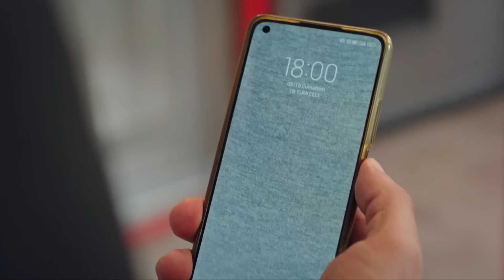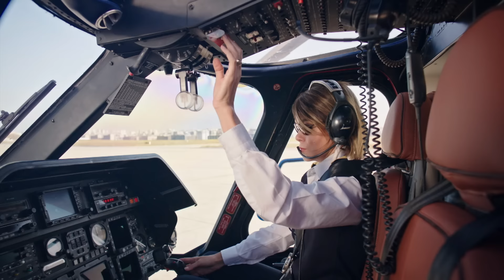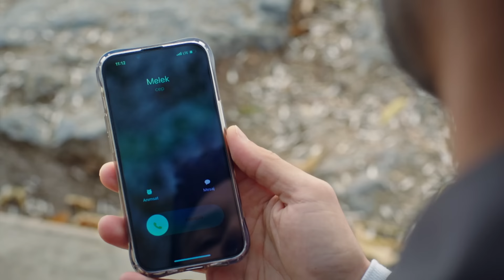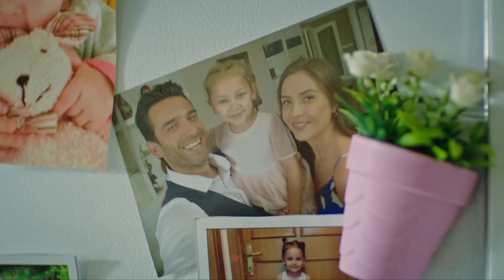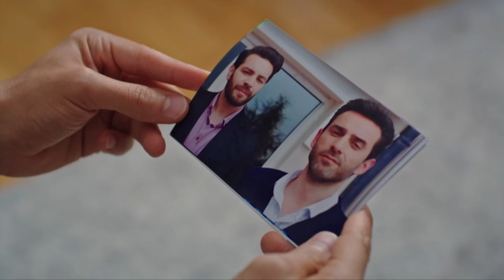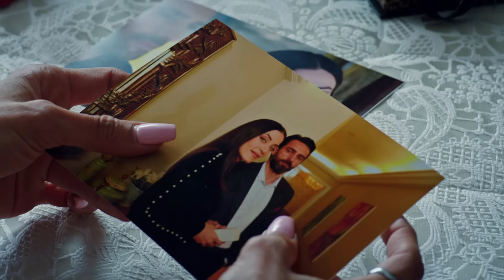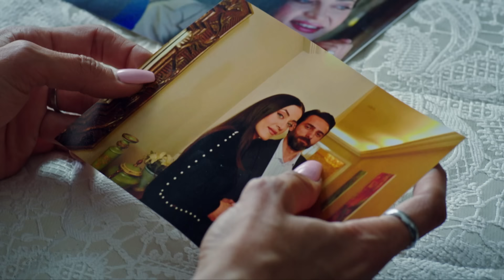Amor de Madre Capitulo 98 - Doblaje Español | Canım Annem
Mi Querida Madre Capitulo 98 - Doblaje Español | Canım Annem

Emitir:
Cemre: Selin Sezgin
Murat: Erol Gedik
Zeynep: Gece Işık Demirel
Melek: Dilara Büyükbayraktar
Rüstem: Emin Önal
Sümbül: Belma Mamati
Hatice: Funda Eskioğlu
Adil: Metin Yıldırım